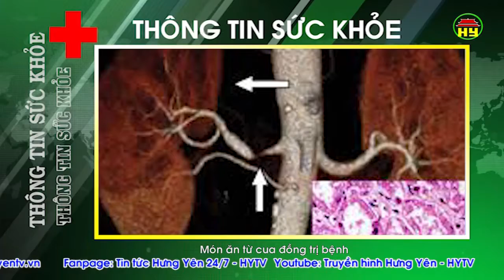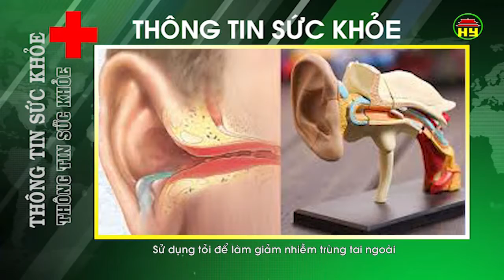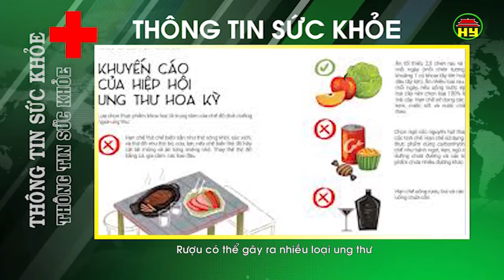Thông tin sức khỏe ngày 09/09/2018.